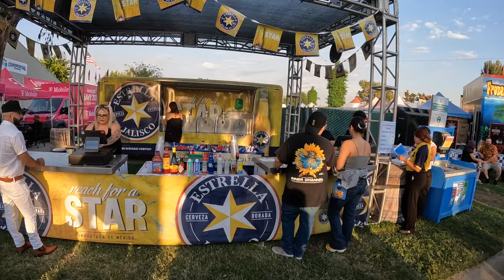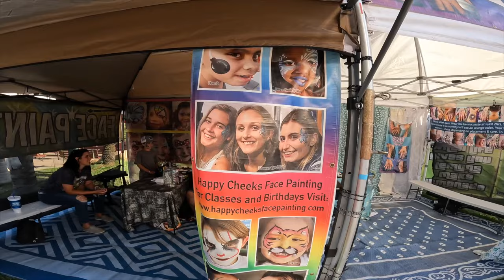TULARE COUNTY FAIR 2023 🚜🐄🐖 RAW AND UNCUT